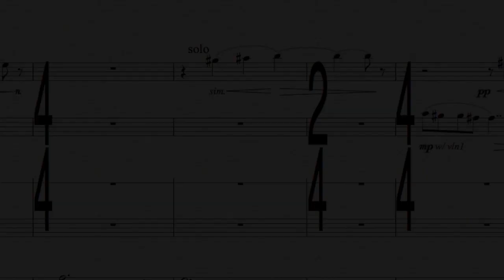Opening Titles (Excerpt) | The Housemaid | Jerome Leroy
This is an excerpt from the track “Opening Titles“ from Jerome Leroy's original motion picture soundtrack to“The Housemaid“.

The album is available for download and streaming courtesy of Milan Records on all major services.

Music Composed, Orchestrated, and Produced by Jerome Leroy
Assistant to Composer: Victor Kong
Music Preparation: Thanh Tran
Recorded at Stagg Street Studio, Van Nuys, CA
Recording Engineer: Jun Murakawa
Studio Manager: Melody Carpenter
Mixed at Christopher Tin Studios, Santa Monica, CA
Mastered by Robert Kleiner

Release date: Friday June 15th, 2018